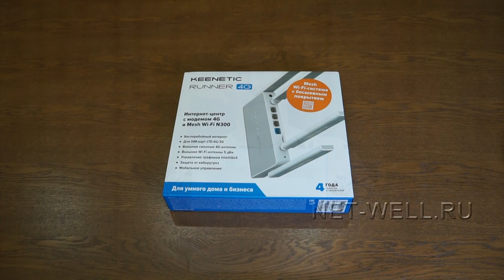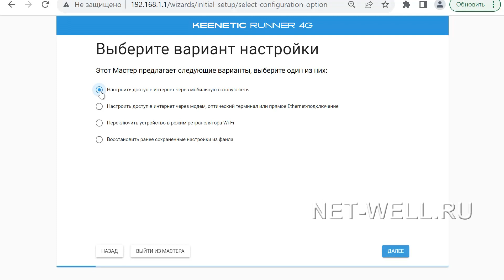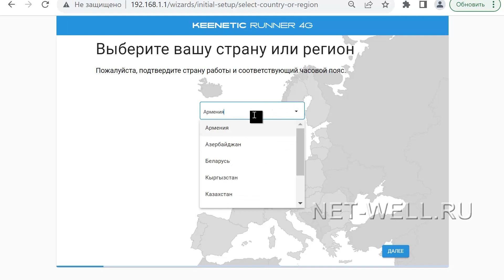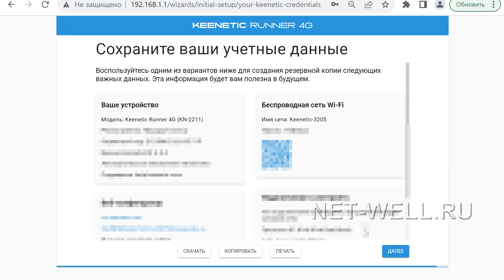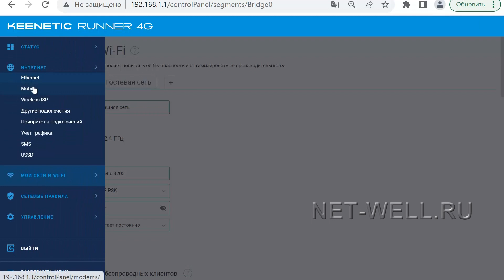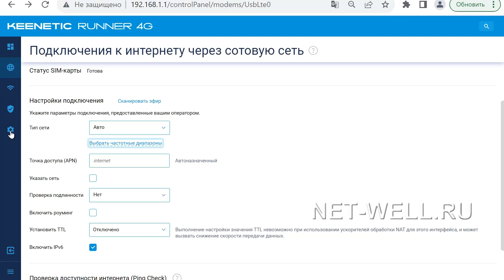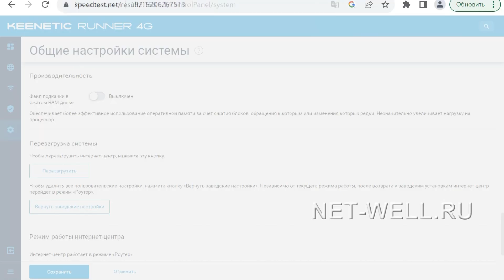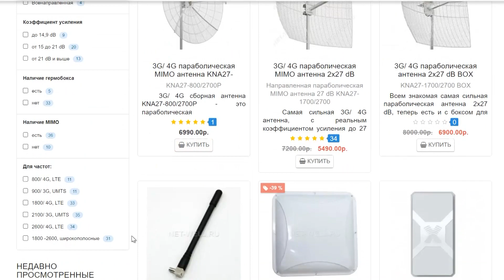Keenetic Runner 4g KN-2211 обзор и настройка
00:52 Распаковка Keenetic Runner 4G
01:39 Внешний вид роутера
04:29 Веб-интерфейс маршрутизатора
09:10 Основное меню Keenetic
09:26 Смена имени и пароля Wi-Fi
10:07 Настройки 3G/ 4G сети на Keenetic Runner 4G
12:50 тест скорости Интернета на роутере